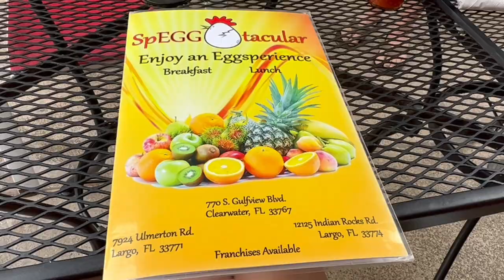Florida Day 4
This was a fun filled day in Florida. We went out to an amazing breakfast in the morning. Their food was really good & had fast service. Then we got a fireball party pack for everyone to share. Sam had one & spit it out in the hotel room. He hates cinnamon. We walked to Ron Jon & went shopping. I've always wanted to go there. I did a haul of what I got. We also walked under Pier 60 at the bigger beach. I found a coconut so I had to see if there was any left in it. When we got back I went swimming on our beach. I did handstands & backflips in the water. We took a fireball shot in honor of Henry graduating high school since this is his senior trip. We ate dinner at Brown Boxer & I got drunk oops. After dinner we facetimed my mom & saw dolphins. Henry made a mermaid tail for Kelly with the sand & it turned out cool. The water was low tide so we walked far in the ocean & found huge shells. We found out they had hermit crabs in them so we put them back even though they were super pretty shells. I hope you enjoyed this video.